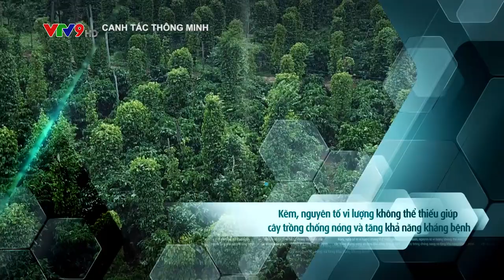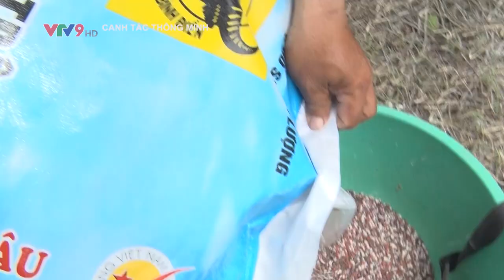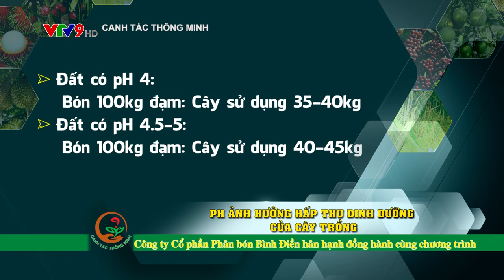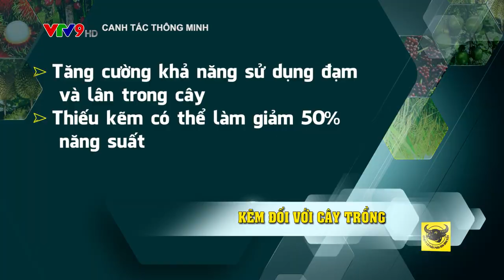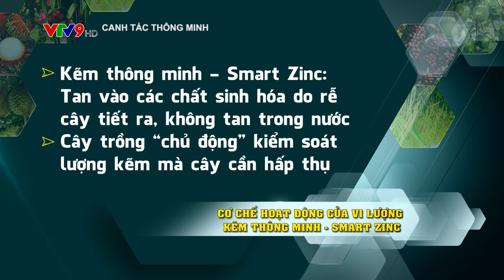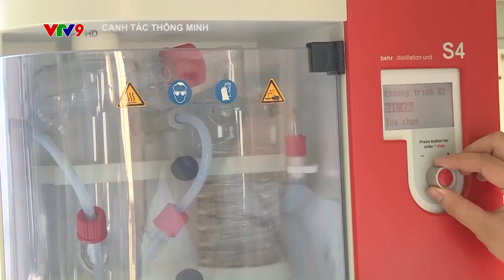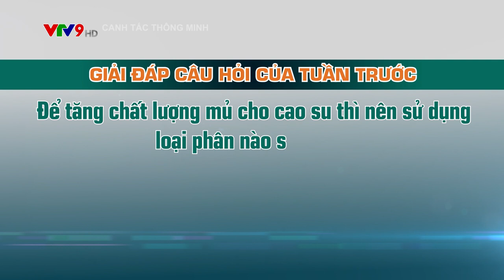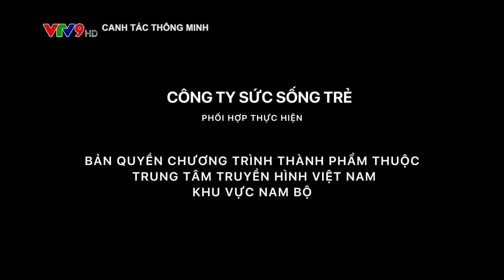CANH TÁC THÔNG MINH: VAI TRÒ SMART ZINC ĐỐI VỚI CÂY TRỒNG